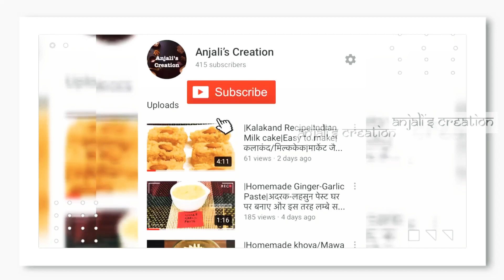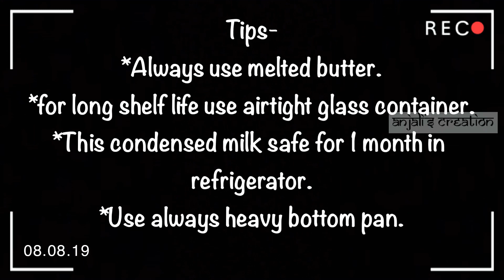|Homemade condensed milk/Milkmaid|मार्केट जैसा मिल्क्मेड अब घर पर मिनटों में बनाइये|Quick Recipe|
NOTE
* Do not cook on high flame or over cook the mixture otherwise sugar will start caramelizing and milkmaid will turn brown in colour.
* Don’t get confused with the consistency of milkmaid while it is hot. When the mixture will be kept in refrigerator, it will turn more thick.